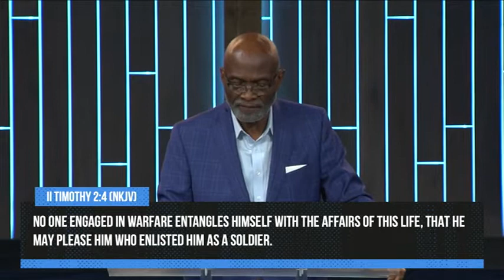The Christian Worker, Part 2 - Giving All | Pastor Donald G. Leavell | The Fellowship